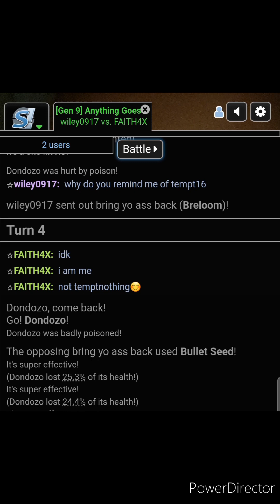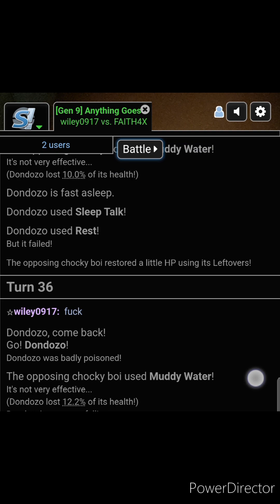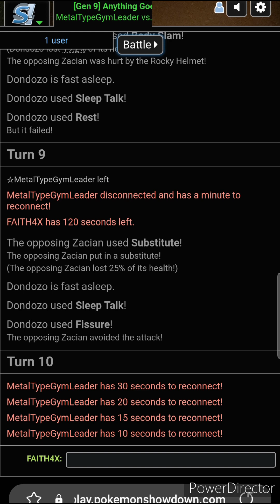cupful eziekiel rose remix cassidy innocent instrumental sped pokemon showdown showcasing 2 games